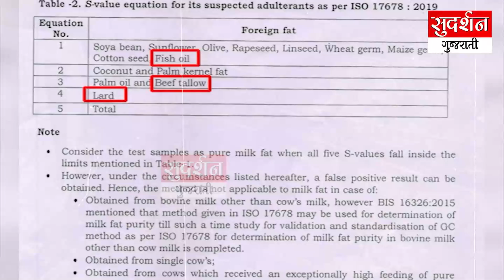Tirupati: ભાળસેળ યુક્ત પ્રસાદ વિવાદ ઉગ્ર બન્યો, ડેપ્યુટી CM પવન કલ્યાણ 11 દિવસના ઉપવાસ પર